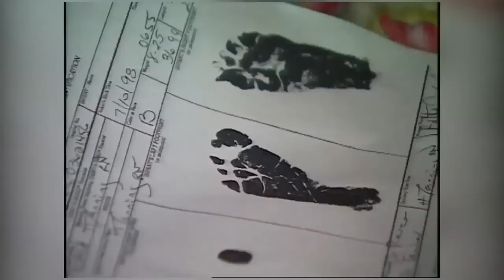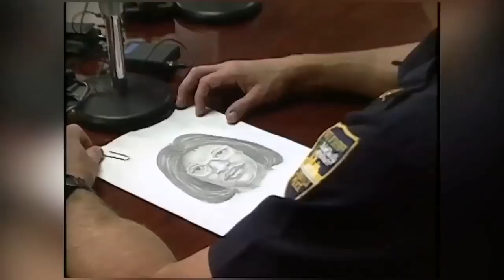Kamiyah Mobley's family elated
VIDEO: Family members of Kamiyah Mobley say they can't wait to meet their baby girl after so many years.